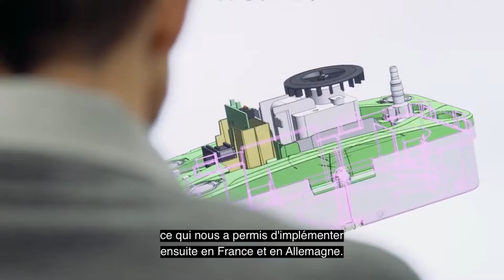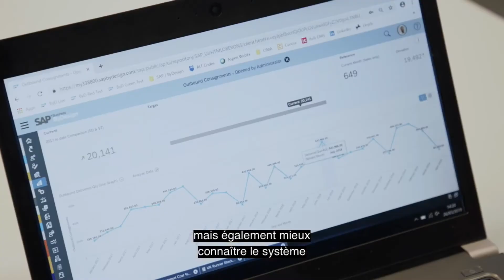Aspen Pumps renforce sa croissance avec l'ERP Cloud SAP Business ByDesign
Avec SAP Business ByDesign et le soutien de NTT DATA Business Solutions, Aspen Pumps peut poursuivre sa stratégie de croissance tout en offrant à ses clients l’excellent niveau de service auquel ils s’attendent.